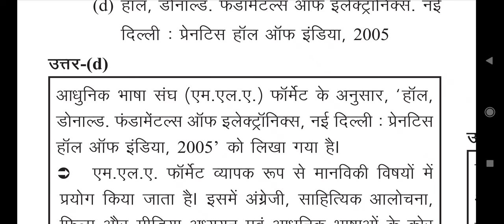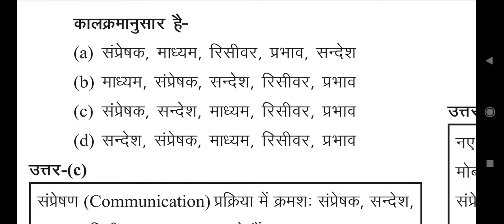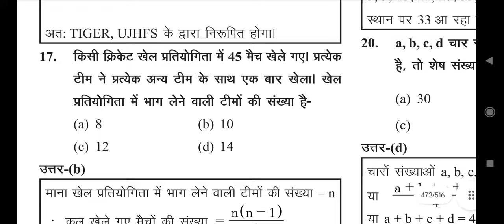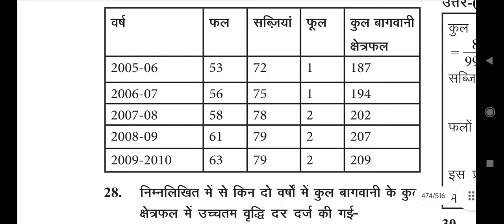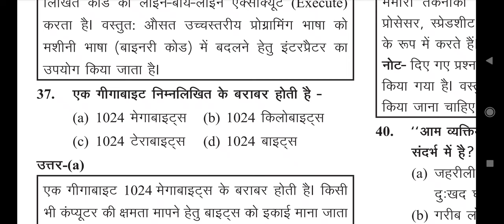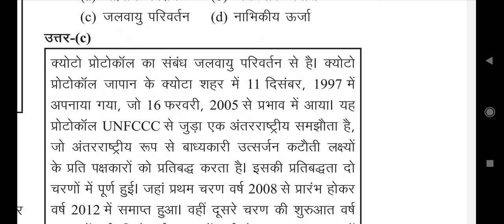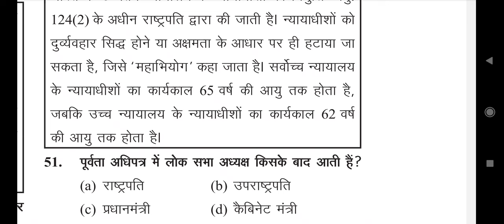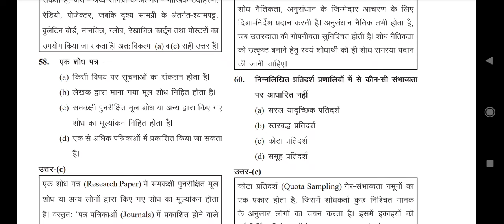UGC NET JRF PAPER 1 Last time preparation| Ugc Net Jrf Most repeated question| Ugc 2023 Dec question